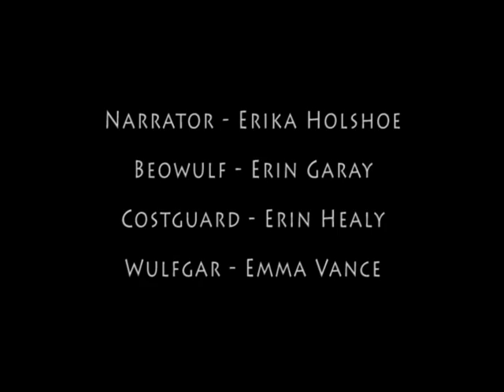Beowulf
Mrs. Clark Evan's 10th grade English class animates lines 1-355.